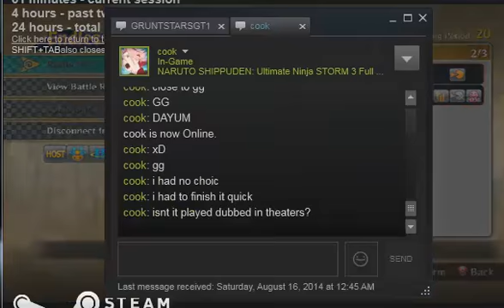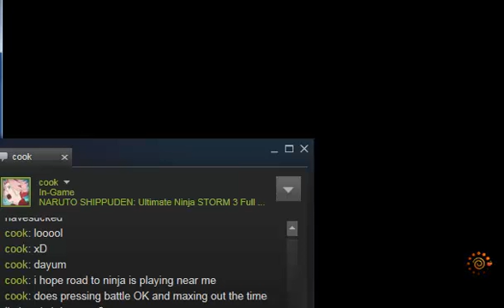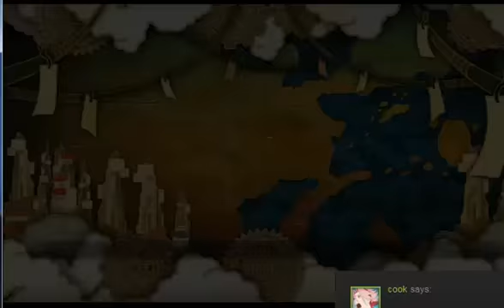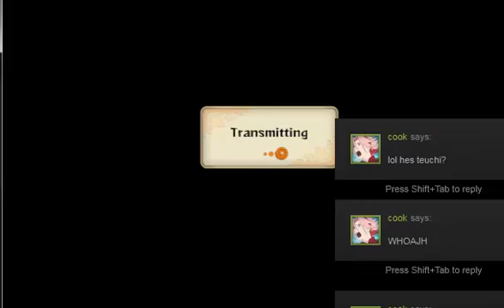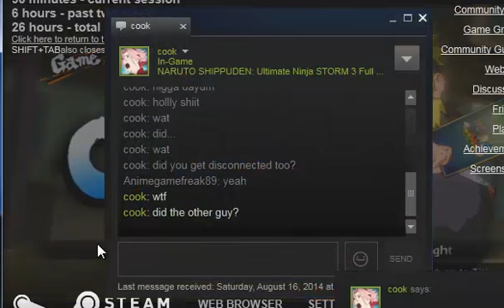Naruto Shipudden Ultimate Ninja 3 Full Burst Online Matches: 3